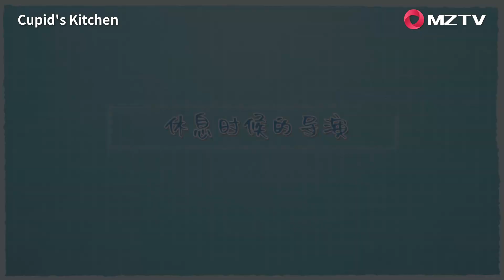【BTS Collection】 Cupid's Kitchen 舌尖上的心跳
【Synopsis】Lin Kesong has an acute sense of taste. To pursue the guy that she likes, she came to America. There, she meets renowned Michelin-certified chef Jiang Qianfan, who takes her in as a disciple and teaches her cooking skills.
Together, they prepare for the cooking competition three months later. However, despite having an acute sense of taste, Lin Kesong does not have any talent in cooking.